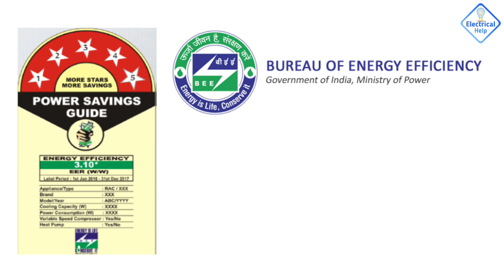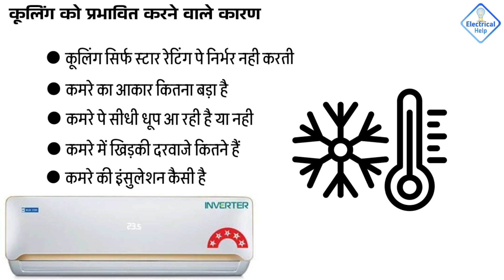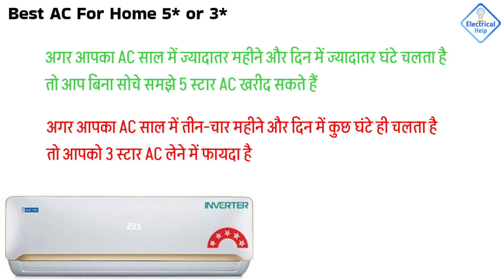घर के लिए कौन सा AC बेस्ट है 3 स्टार या 5 स्टार | 3 Star AC vs 5 Star AC difference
Hi,

This is Rakesh. Electrical Help is Video me Aapka Swagat Hai. इस वीडियो में हम 3 स्टार और फाइव स्टार एसी, के बारे में बात करने वाले हैं 3 स्टार और 5 स्टार एसी में से कौन सा ऐसी बढ़िया है, घर के लिए कौन सा ऐसी बढ़िया रहता है थ्री स्टार या फाइव स्टार, इन सब के बारे में जानने के लिए हमारी इस वीडियो को देखते रहिये

1. 3 star ac vs 5 star ac difference
2. 3 star ac or 5 star ac mein kya antar hai
3. 3 star ac and 5 star ac difference
4. what is 3 star and 5 star ac
5. 3 star or 5 star ac mein antar,